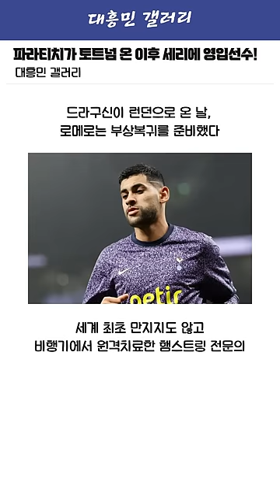파라티치가 토트넘 온 이후 세리에 영입선수!ㄷㄷ